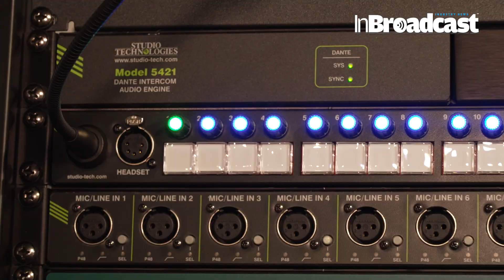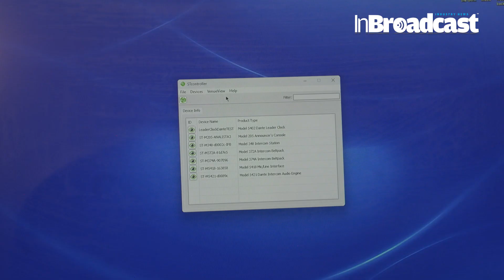Expanded Studio Technologies' Dante-Enabled Product Line Displayed at IBC 2023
The Studio Technologies, Inc.'s line of Dante®-enabled products included Announcer's Consoles, Intercom Stations, a 2-channel party-line intercom interface, a Dante Intercom Audio Engine, a Dante Bridge, Intercom Stations, and Beltpacks.

At IBC 2023, Studio Technologies showcased their enhanced product line, now incorporating Dante-Enabled technology for seamless audio networking. Explore their latest offerings, including audio interfaces, intercom systems, and control devices, all designed to integrate with Dante-enabled environments. This 800-character SEO-optimized description highlights the advanced audio solutions Studio Technologies brings to the broadcasting industry. Discover the power of Dante audio networking, witness Studio Technologies' innovation, and elevate your audio production to new heights.
Your Quarries :

Studio Technologies
Dante-Enabled
 IBC 2023
 audio networking
enhanced product line
 seamless
 audio interfaces
 intercom systems
control devices
 Dante-enabled environments
 broadcasting industry
advanced audio solutions
innovation, audio production
new heights